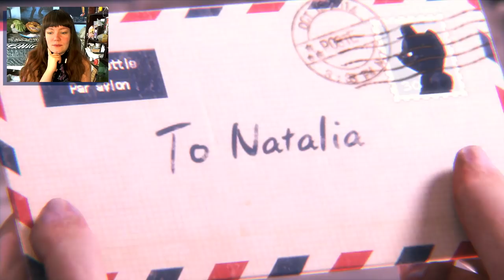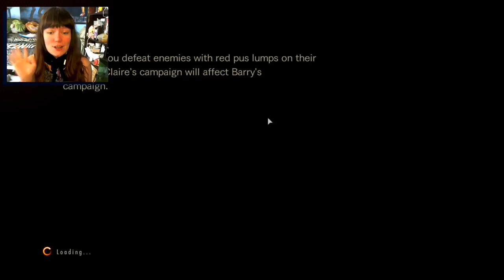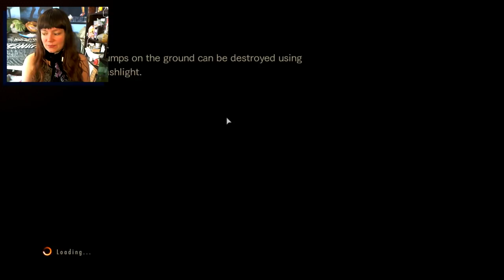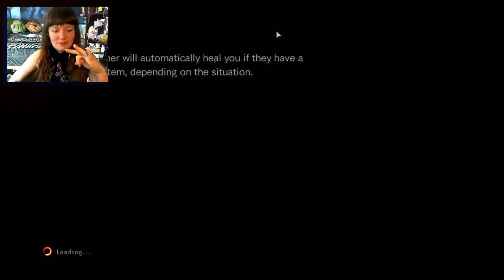Resident Evil Revelations 2 | Little Miss DLC